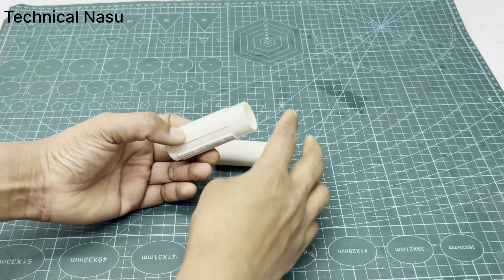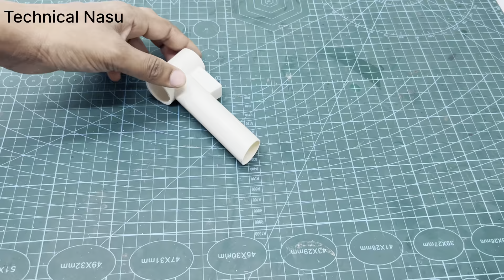How to make 5V rechargeable soldering iron || Portable rechargeable soldering iron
How to make 5V rechargeable soldering iron ||
Portable rechargeable soldering iron ||

Hello friend, Aaj ki is video mein Hum Banane Wale Hain ak 5V rechargeable soldering iron is soldering iron ka full information, Humne video may Bataye Hai to video ko last tak Zaroor dekhna…

 Rechargeable soldering iron.
5v soldering iron kaise banaye.
5v soldering iron tip.
5v soldering iron bit.
5v soldering iron diy.
5v soldering iron unboxing.
5v soldering iron review.
5v usb soldering iron.
5v dc soldering iron.
make 5v soldering iron.